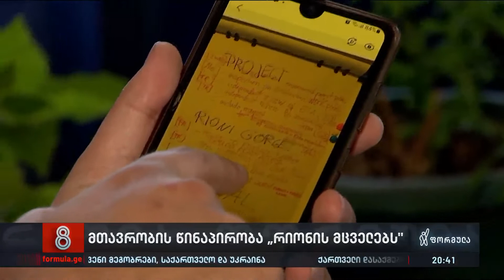ნამახვანჰესის გარშემო პროცესები ისევ ჩიხშია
▪️ ნამახვანჰესის გარშემო პროცესები ისევ ჩიხშია - მთავრობა რიონის ხეობის მცველებისგან საჯარო პირობას ითხოვს